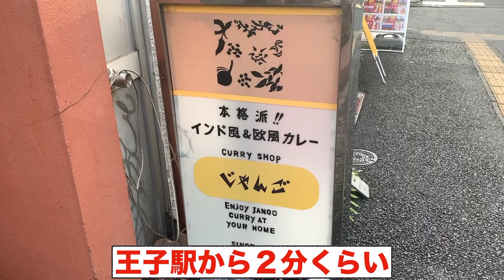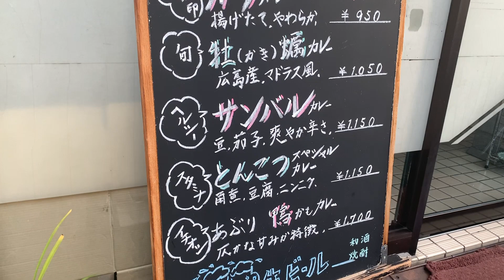[王子]独自の創作カレーでカレー好きの方々から噂のじゃんごさんのカレーはもはや異次元的カレー！？カレーに虜な生活＃273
なかなかカテゴライズするのが難しいカレーで個人的にその見た目に反して味は優しくスパイスを効かせた創作カレーみたいなイメージ
具材も珍しいものも多く気づかされる一皿

カレーハウス じゃんご

住所
東京都北区王子1-5-4

交通手段
京浜東北線王子駅より徒歩2分、地下鉄南北線王子駅より徒歩1分
王子駅前駅から150m

営業時間
11:00～23:00（カレーがなくなり次第閉店）
日曜営業

定休日
無休